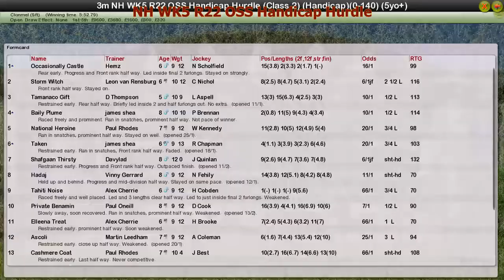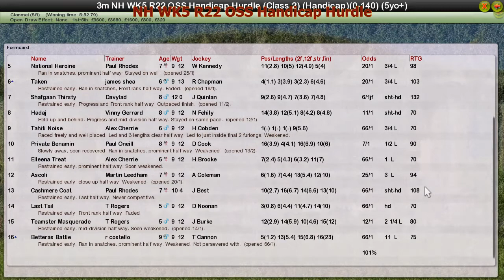NH WK5 R22 OSS Handicap Hurdle